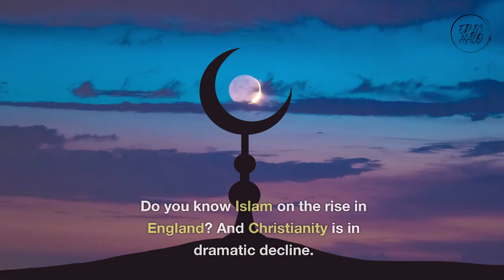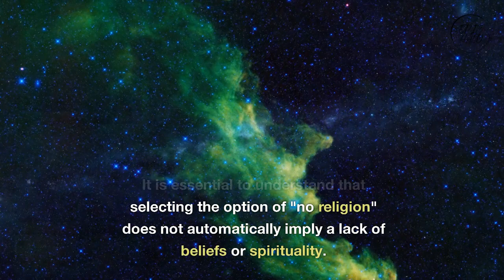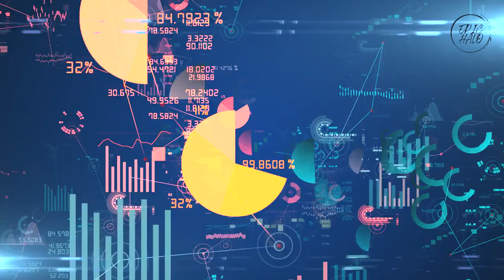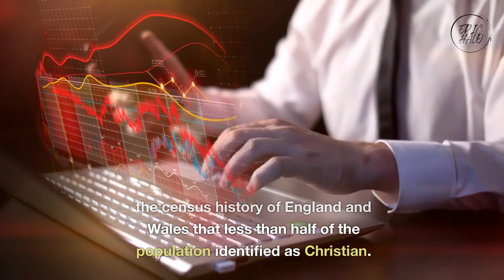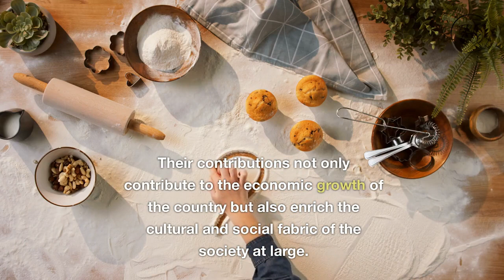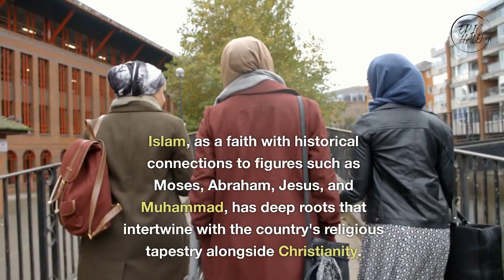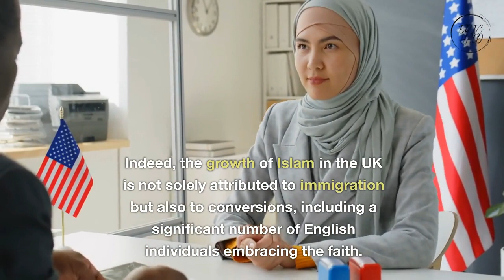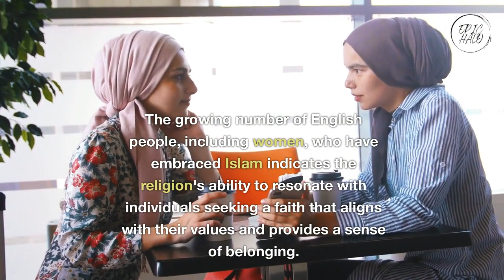Islam on the rise in England And Christianity is in dramatic decline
In this video, we delve into the fascinating insights from the recent census conducted by the Office for National Statistics in the UK. Join us as we explore the diverse range of perspectives, including atheists, agnostics, and those who identify as spiritual but not aligned with any specific religious tradition.

We also invite you to check out our previous videos, where we explore the growth of the Muslim population in non-Muslim countries. Discover how the Muslim community is thriving and making significant contributions to various societies worldwide.

In this video, we highlight the evolving religious landscape in the UK and the notable increase in the Muslim population. We discuss the historical roots of Islam and its integral part in English history and heritage alongside Christianity. We also delve into the reasons behind the growth, including conversions among English individuals, particularly women who are attracted to Islam's values that emphasize the dignity of women.

Join us for an engaging discussion on these significant trends and their implications for

Muslim population in england